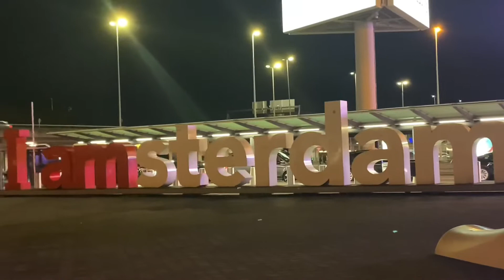Amsterdam - Part 1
Travelling with friends is always fun … this time city choose is Amsterdam & had a great time…. Watch glimpses of our wonderful Amsterdam trip